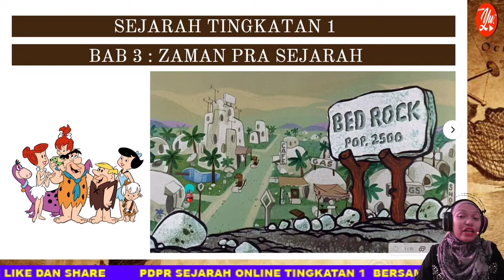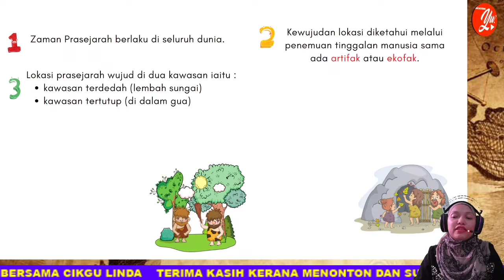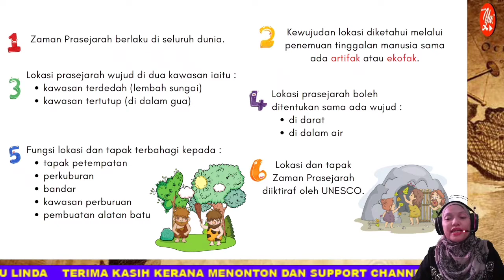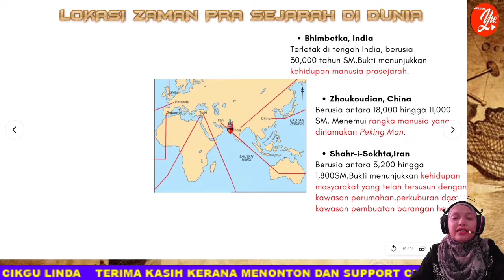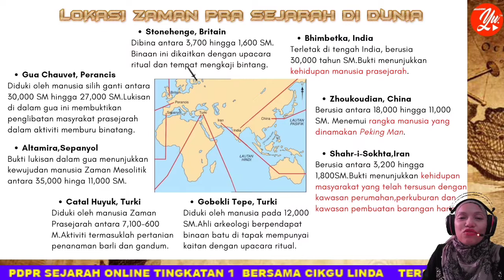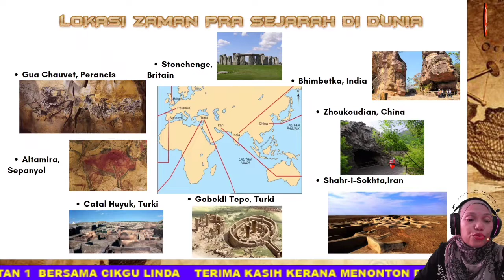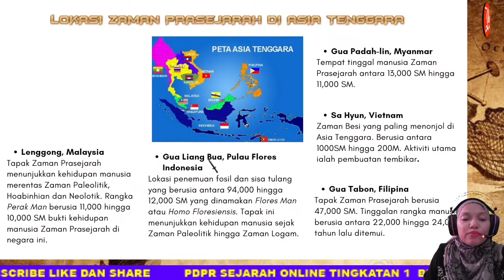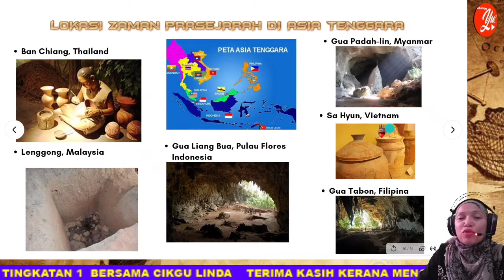SEJARAH TINGKATAN 1: BAB 3 : ZAMAN PRASEJARAH (3.2 : LOKASI ZAMAN PRASEJARAH DI DUNIA)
Mari terokai lokasi Zaman Prasejarah yang wujud di dunia.